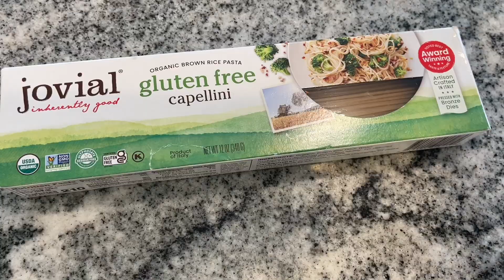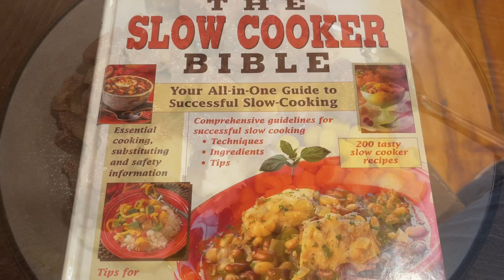3 Amazing Slow Cooker Recipes That Will Knock Your socks Off!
These slow cooker recipes are new to me! Trying all new slow cooker recipes and crock pot recipes has me using cubed steak, making beef stew, and sesame chicken. These all new slow cooker recipes are cheap cooking at it's finest. You can make cheap meals at home in your slow cooker and save money on food.

Recipes:

Slow Cooker Cube Steak:
Add to your slow cooker:
1-2 lbs cube steak
1 packet onion soup mix
1 onion sliced
1 packet of gravy mix
2 cans of cream of mushroom soup
Cook on low for 6 hours.

Mushroom beef Stew:
1 lb stew meat
2 cans of mushrooms (drained)
1 packet onion soup mix
1 can cream of mushroom
Cook on low for 8-10 hours

The slow cooker bible

Crock Pot
Wooden Spoons with White Handles
Blue Pan
White bowls
Wooden spoons
Similar Cutting board
Similar 9x13
My favorite knife
Similar white ramekins
Rose Gold with garlic press
Rose gold measuring cups
White Mixing Bowls
Gold Kitchen Tools and White Measuring Spoons
Similar Kitchen-aid Pot's and Pans set
Pyrex Cup Measures
Small Pink Spatula (comes in a set)